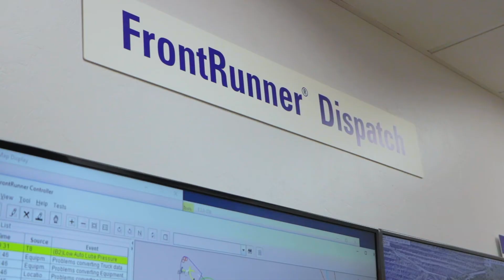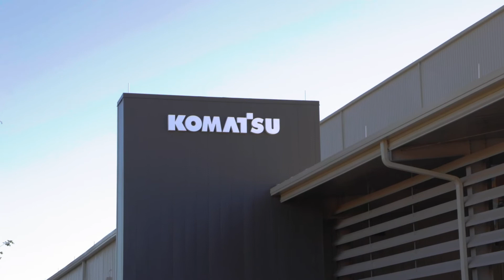Project POEM Visits Komatsu’s Arizona Proving Grounds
We welcomed a group of fantastic students to visit our Arizona Proving Grounds. During their visit, they learned about Komatsu equipment, engineering and the mining industry.